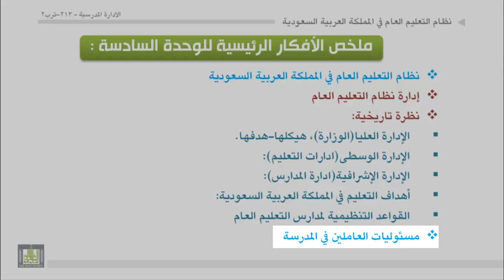الوحدة 6 : مراجعة الافكار الرئيسة في الوحدة السادسة